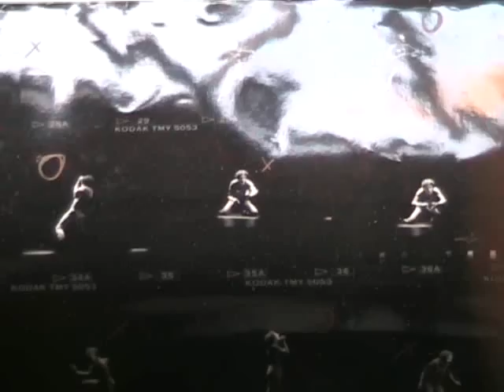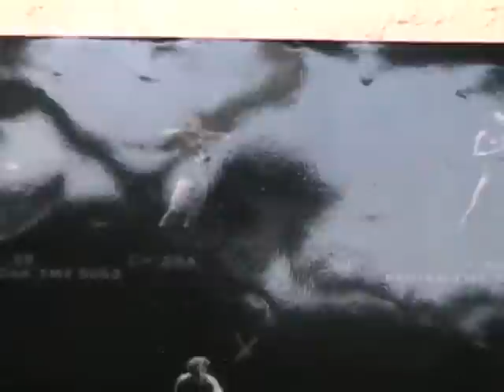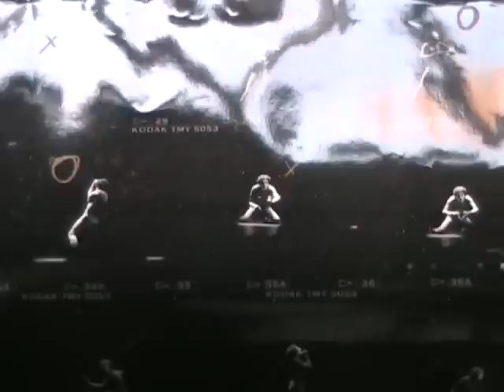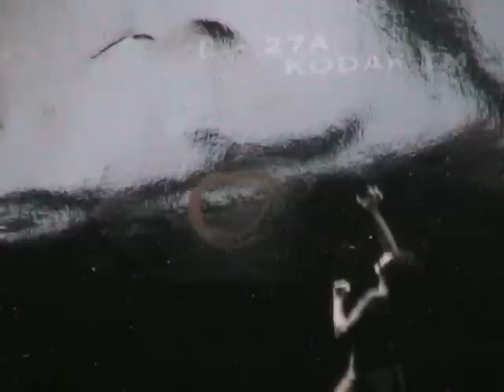Mime Marceau.Le Mangeur de Coeurs ( Voir biographie Alejandro Jodorowski dans " Plus d'infos ")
Extraits Story Board Photo du Mimodrame "Le Mangeur de Coeurs", une création de Alejandro Jodorowski, interprété par le Mime Marceau (Copyright Photos Marc Berteil.Pseudo You Tube TH2FK) Alejandro Jodorowsky est né à Tocopilla (Chili) en 1929.Son grand-père,un Juif d'origine russe, avait fui les persécutions en Ukraine pour s'établir en Amérique du Sud.La légende raconte que ce grand-père a traversé la Cordillère des Andes à dos de mulet, faisant entrer pour la première fois la Torah au Chili. Avec lui arrivait également le père d'Alejandro,qui avait cinq ans,et qui émigra par la suite au nord du pays pour travailler dans les mines de cuivre.Il y rencontra une jeune chanteuse d'opéra,fille d'un danseur et elle aussi d'origine russe. Il l'épousa.Enfant précoce, Alejandro apprend à lire à l'âge de quatre ans. Son premier livre: Le Bossu de Paul Féval.En 1942,sa famille déménage à Santiago,où il termine ses études et fréquente pendant deux ans l'Université,étudiant la philosophie et la psychologie, tout en faisant le clown dans un cirque.C'est ainsi qu'il entame sa carrière d'acteur et fonde peu après un théâtre de marionnettes itinérant.En 1955, sans un sou en poche,il débarque à Paris pour étudier le mime avec Etienne Decroux, puis collabore avec Marcel Marceau (il écrira pour lui des pantomimes devenues célèbres: La Cage,Le Fabricant de Masques,L'Épée du Samouraï,Le Mangeur de cœurs).C'est aussi à cette époque qu'il dirige Maurice Chevalier dans son One Man Show au Théâtre de l'Alhambra, et présente Michel Legrand en concert. Jodorowsky tisse des liens amicaux avec quelques artistes passionnés de spiritualité, de surréalisme et d'art, parmi lesquels Fernando Arrabal et Roland Topor,avec lesquels il fondera en 1962 le mouvement Panique, ainsi nommé en hommage au dieu Pan. (Extrait article "Passion Théatre sur Internet"